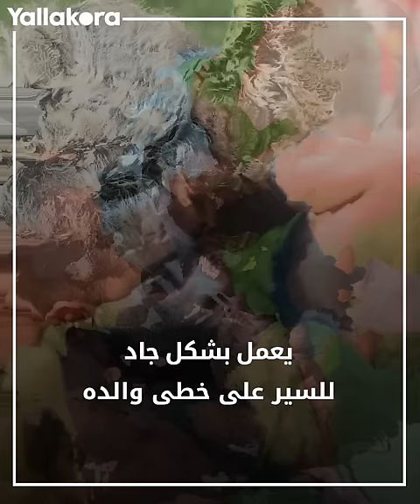طبيب الأهلي أنقذ حياته و"العالمي" يرشحه للزمالك.. هل يسير نجل ميدو على خطى والده؟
خرج أحمد حسام ميدو، نجم الزمالك السابق، ليؤكد أن نجله الأكبر علي يستحق التصعيد للفريق الأول في القلعة البيضاء، فمن هو علي أحمد حسام ميدو؟